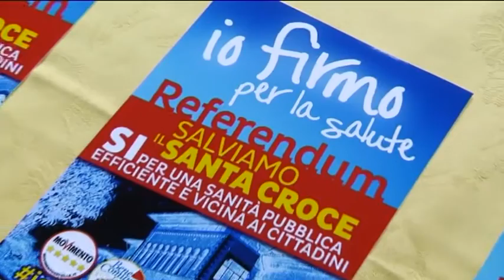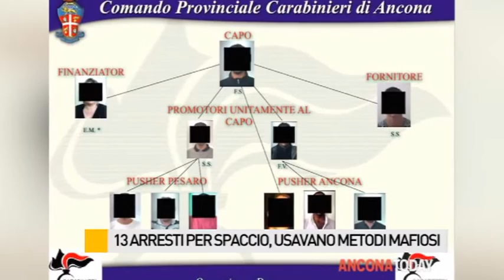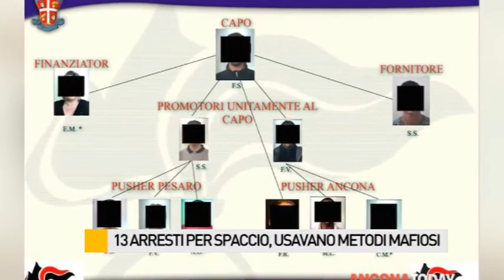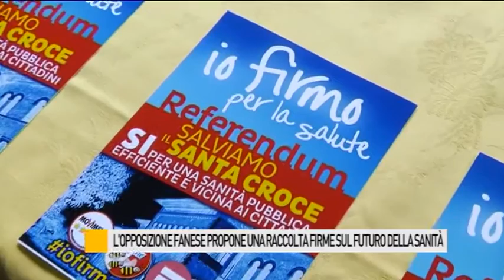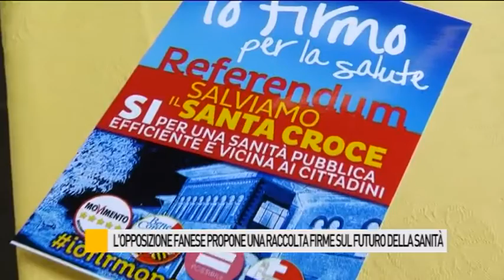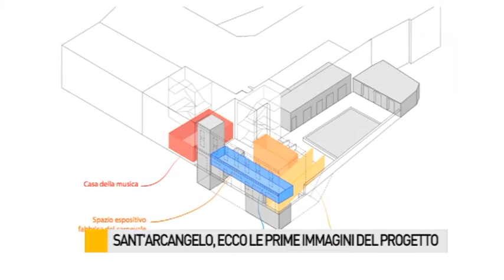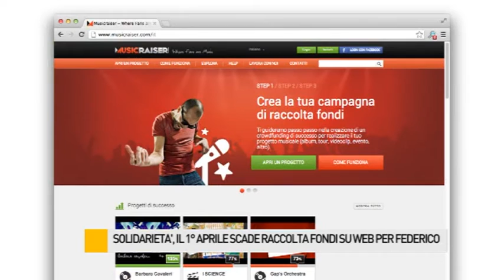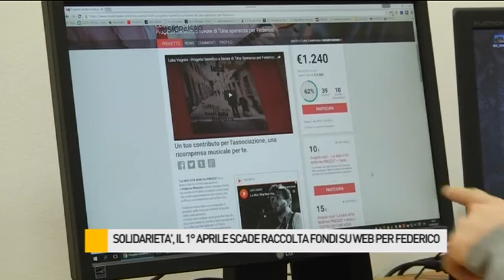Occhio alla NOTIZIA 21/3/2016